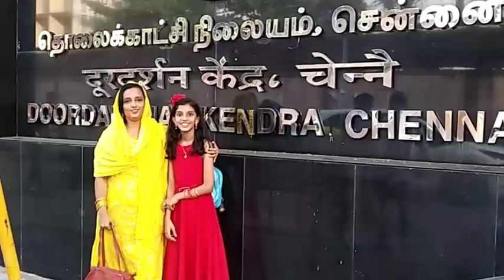Doordarshan Vlog 🎥👍podhigai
Doordarshan Vlog 🎥👍mushaira urdu urdushayari urdupoetry urdunaat vlogs momdaughter doordarshan ramzanmonth hurmathazmi @YouTubeViewers @youtubecreators @YouTube

Hi Friends 👋 ,,,,

Social Media ,,,,,